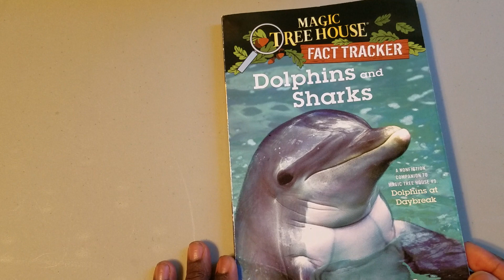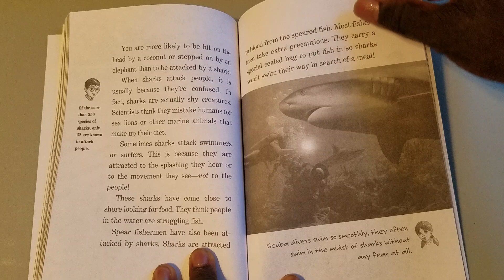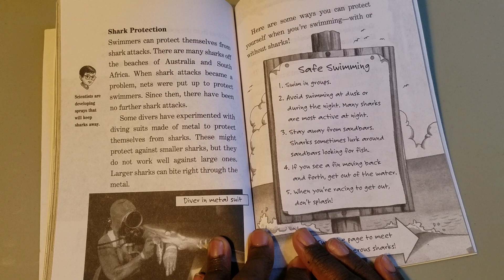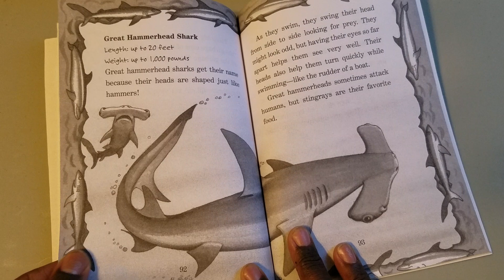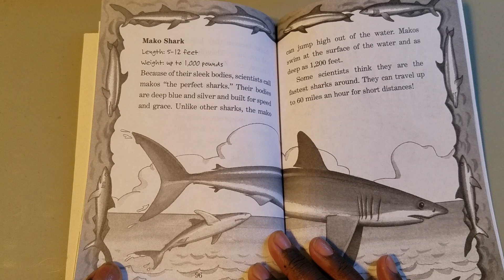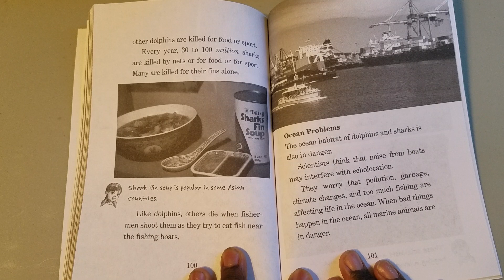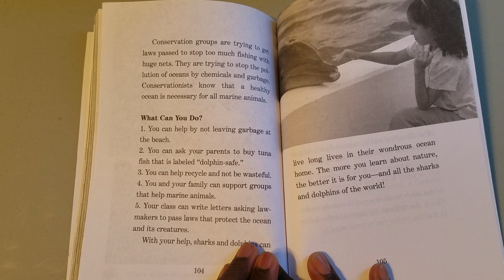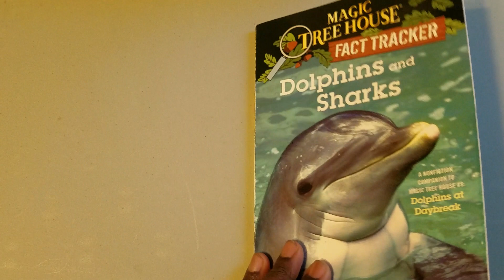Chapter 6&7: Magic Treeehouse Fact Tracker Dolphins and Sharks by Mary Pope Osbourne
Chapters 6 and 7. Learning about dolphins and sharks.